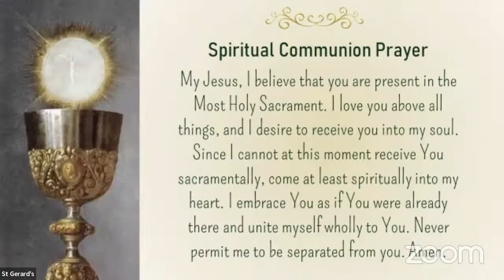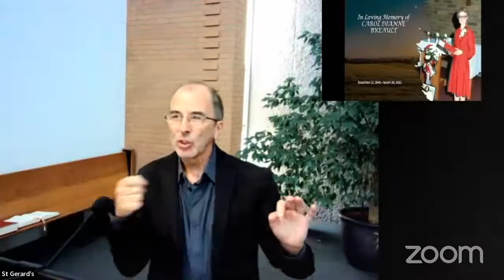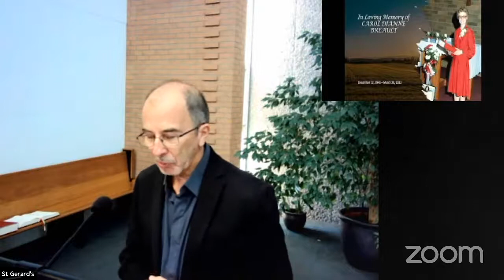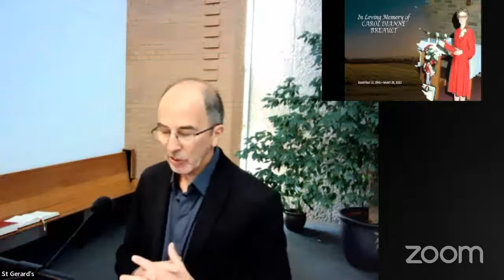CAROL DIANNE BREAULT Memorial Mass - April 8, 2022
Carol Dianne Breault beloved wife of the late Al (Elphege) Breault of Calgary, AB, passed away on Sunday, March 20, 2022, at the age of 80 years.

Dianne was born in Provost, AB. on December 22, 1941. One month later her father was deployed overseas to join the allies.  Upon his return to Canada (six years later) the young family settled in Killam, AB, where Dianne lived until age sixteen.  She moved to London, Ontario to spend the next six years with the Sisters of St. Joseph Convent.  Dianne returned to Alberta, moving to Edmonton to work for First Investors. It was in Edmonton that Dianne met a dashing young lad named Al Breault whom she married in 1966 and they enjoyed 46 years together. After living in Edmonton for 18 years, they relocated to Calgary in 1984.

 Dianne was predeceased by her loving husband Al (2012), and her parents Rose (1997) and Adolph Schaffler (2000).

For many years, Dianne was an active member of several Catholic parish liturgy committees including St. Dominic Savio (Edmonton) and St Gerard’s (Calgary). She loved to share her artistic, design, and crafting skills decorating churches, for weddings, and other milestone celebrations.  Dianne always had a soft heart for children and shared this love with many children in a variety of ways:  mentoring and supporting Shantel Meier; providing before and after school care for many neighbors and friends; and always keeping in touch with her many nieces and nephews. After Al’s retirement, they were able to experience many happy trips to California and Arizona where they enjoyed sites like Disneyland and the Grand Canyon. In Alberta, they loved to visit Bragg Creek and William Watson Lodge.

In her youth, Dianne was a figure skater and she’d love to watch it on TV at every possible opportunity. She enjoyed sharing and discussing the shows with sisters. Watching the “Olympics” was something Dianne looked forward to and loved. Music was another delight for her. In recent years, she and her good friend and companion, Dave Price, spent many hours listening to music they loved - classical and oldie goldies.

Dianne is survived by her five younger sisters and one brother: Cheryl Weisgerber of Calgary, Kathi (Mike) Weisgerber of Wetaskiwin, Marilyn (Jim) Maloney of Lacombe, Daniel (Sherry) Schaffler of Ottawa, Lori (Rich) Reardon of Los Angeles, Jacqueline (Howard) Trofanenko of Calgary, and numerous nieces and nephews.

Funeral Mass will be celebrated at St. Gerard’s Catholic Church (8944 Elbow Drive S.W., Calgary, AB) on Friday, April 8, 2022 at 11:00 a.m; this is open to all. Reception to follow at the church in the parish hall. Condolences, memories, and photos can also be shared and viewed here.

In living memory of Dianne Breault, a tree will be planted in the Ann & Sandy Cross Conservation Area by McInnis & Holloway Funeral Homes, Fish Creek, 14441 Bannister Road SE, Calgary, AB T2X 3J3, Telephone: .